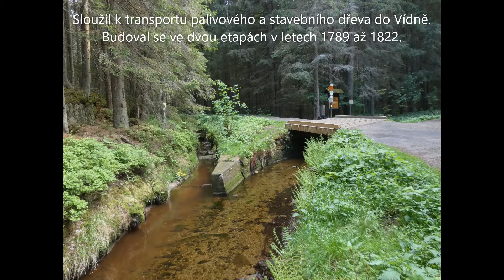Schwarzenberský kanál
Schwarzenberský kanál, unikátní technické dílo Šumavy